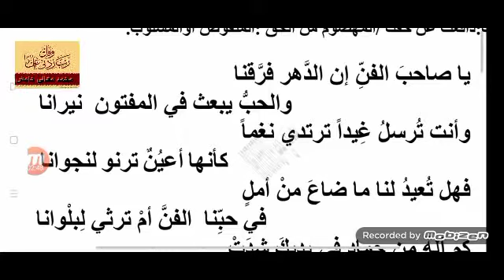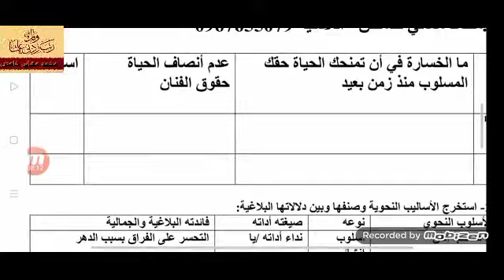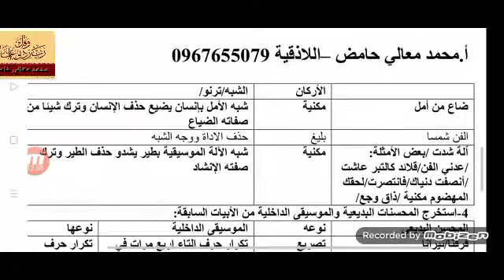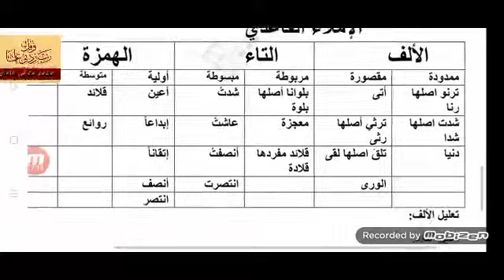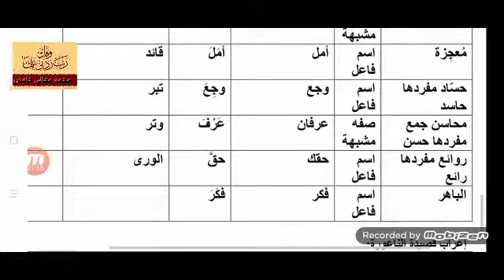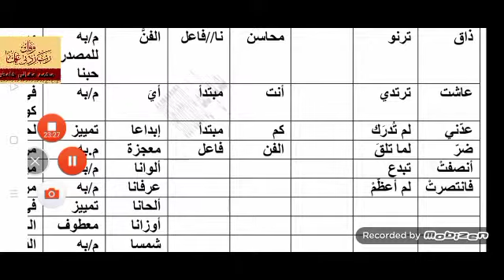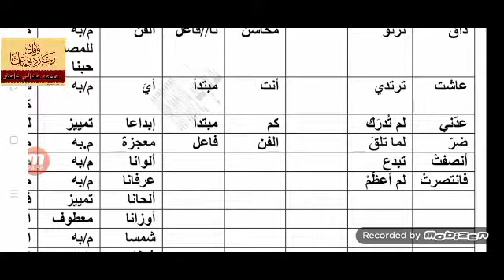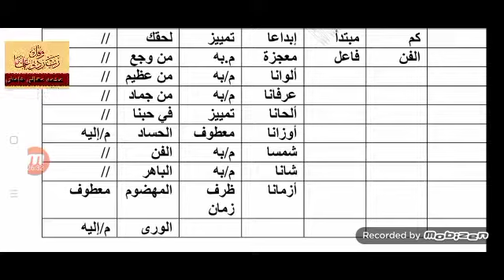في حضرة الفن للشاعر ميخائيل ويردي تاسع2021 شرح ودراسة أدبية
في حضرة الفن للشاعر ميخائيل ويردي تاسع2021 شرح ودراسة أدبية وإعراب وصور بيانية ومحسنات وموسيقا داخلية ومصادر ومشتقات وقواعد الإملاء
شرح قصائد الوحدة الأولى  لطلاب الصف التاسع 2021

قصائد الوحدة الرابعة كاملة مع حل الأسئلة لطلاب الصف التاسع2021

شرح قصيدة شيم عربية للشاعر حاتم الطائي لطلاب الصف التاسع2021